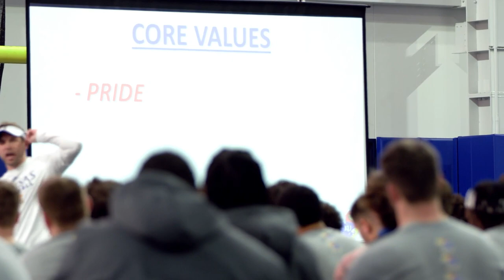The Blueprint | Episode 2 | Culture is Action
Coach Leipold has built championship programs at Wisconsin-Whitewater and the University of Buffalo by instilling a culture of accountability and toughness. And as spring ball continues, that foundation begins to take root with the Jayhawks. The Blueprint: All-Access with Kansas Football is presented by The University of Kansas Health System.

Kansas Football season tickets are on sale now. Join us in David Booth Kansas Memorial Stadium during the 2022-23 season.